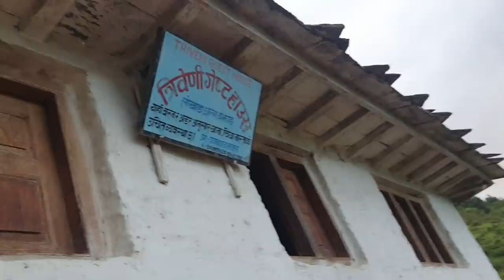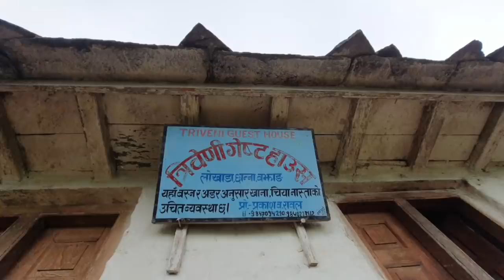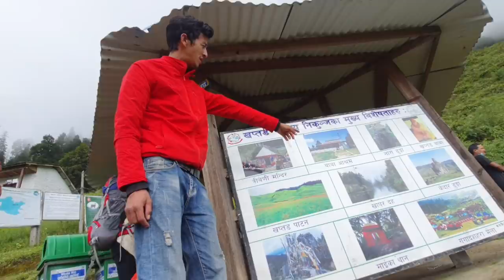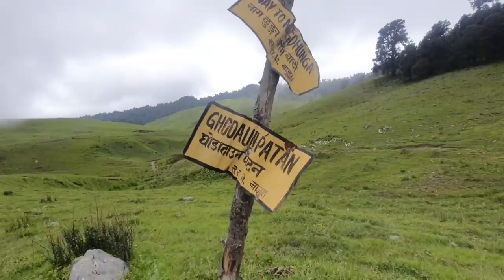Khaptad Vlog ( part-3 ) Day 5-6 | Paul Shah | Garima Sharma | Dari Vai | Sunil Giri